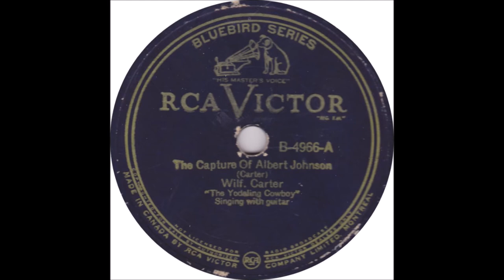Wilf Carter - The Capture Of Albert Johnson (1933).*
* 1st. Recording Session*

Issued as Wilf Carter (The Yodeling Cowboy) on Bluebird 4966 A.

Recorded 20 December 1933 Montreal, Quebec, CANADA - Wilf Carter (gt/vcl)...Producer : Hugh Joseph.

aka "Montana Slim"
1971  Nashville Songwriter's Hall of Fame .
1984  Canadian Country Music Hall of Fame
1985  Canadian Music Hall of Fame
1985  Juno Awards Hall of Fame
1991 Western Music Association Hall of Fame
1997 Nova Scotia Country Music Hall of Fame